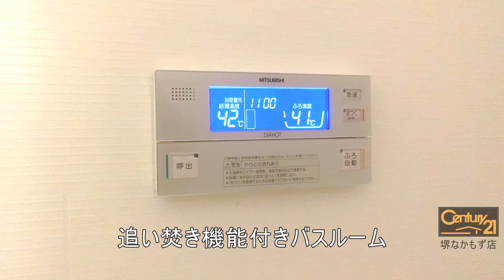エルメゾン長曽根 大阪府堺市北区長曽根町 賃貸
賃貸ハイツ

システムキッチン！シャンプードレッサー！パナホーム施工！

所在　大阪府堺市北区長曽根町
交通　大阪市御堂筋線 なかもず 徒歩 11分
南海電鉄高野線 中百舌鳥 徒歩 11分
泉北高速鉄道 中百舌鳥 徒歩 11分
大阪市御堂筋線 新金岡 徒歩 14分